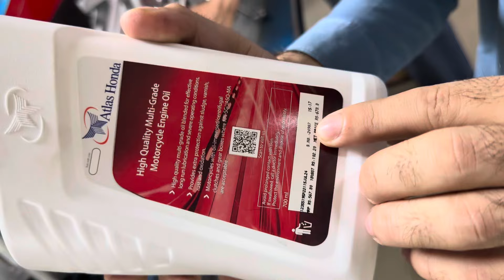New Model Honda CD70 | Complete Maintenance Guide | New Model 2025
Complete Honda CD70 and CG125 Tuning, Oil Change, and Repair

In this in-depth guide, we will walk you through the complete process of tuning, changing the oil, and performing essential repairs on the Honda CD70 and Honda CG125, two of the most reliable and widely-used motorcycles. Regular maintenance is critical for ensuring optimal performance, longevity, and safety of your bike. Whether you’re a new rider or an experienced mechanic, this guide is designed to help you keep your motorcycle in top condition.

1. Oil Change
The first and one of the most important steps in maintaining any motorcycle is performing a regular oil change. The engine oil keeps the internal components lubricated, reducing friction and preventing overheating. Over time, engine oil loses its effectiveness, so it must be replaced regularly.

To start, warm up the engine for 5-10 minutes to ensure the oil flows out smoothly. After turning off the engine, locate the drain bolt under the engine and use a wrench to loosen it. Let the old oil drain completely into a container. Once the oil is fully drained, replace the drain bolt and tighten it. Then, refill the engine with fresh oil, making sure it matches the specifications recommended by the manufacturer (usually 10W-30 for both the CD70 and CG125). Check the oil level using the dipstick and ensure it's at the correct level.

2. Air Filter and Spark Plug Maintenance
A clean air filter is essential for proper airflow to the engine. If the air filter is clogged, it restricts air intake and reduces performance. Remove the air filter cover, inspect the filter, and either clean it using compressed air or replace it if it’s too dirty.

The spark plug is another critical component. Remove the spark plug using a spark plug wrench, inspect it for carbon buildup, oil deposits, or other fouling. Clean it with a wire brush if it’s still usable, or replace it if necessary. Make sure to adjust the spark plug gap (usually 0.6–0.7mm) according to the manufacturer's specifications before reinstalling it.

3. Carburetor Tuning
For both the Honda CD70 and CG125, proper carburetor tuning is key to fuel efficiency and smooth engine performance. Start by adjusting the idle screw to set the engine’s idle RPM (typically 1,300–1,500 RPM). Then, adjust the air-fuel mixture screw until the engine runs smoothly without misfires or excessive vibration.

If the bike has been experiencing fuel delivery issues, you may need to clean the carburetor jets. These tiny passages can get clogged with debris over time, and cleaning them with carburetor cleaner can restore proper fuel flow.

4. Chain and Sprocket Maintenance
Inspecting and maintaining the chain is crucial for smooth power delivery. The chain should have around 20-30mm of slack. Use a chain tensioner to adjust it if necessary. Lubricate the chain with a proper chain lubricant after cleaning it to ensure it runs smoothly.

Next, check the sprockets for signs of wear. Worn sprocket teeth can cause poor power transfer and increase the risk of chain failure. Replace the sprockets if the teeth are worn down or damaged.

5. Brake System Inspection
Your bike’s brake system should always be in excellent working condition for your safety. For drum brakes, check the brake shoes for wear, and adjust the brake levers to ensure proper braking response. If your bike has disc brakes, inspect the brake pads for wear and ensure the brake fluid level is adequate. Top off the brake fluid if necessary.

6. Clutch and Throttle Cable Adjustment
Clutch and throttle cables need regular inspection and adjustment. The clutch lever should have about 10-15mm of free play, while the throttle cable should operate smoothly without resistance. Lubricate both cables using a proper cable lubricant to prevent stiffness and ensure smooth operation.

7. Battery and Tire Inspection
For electric start models, regularly inspect the battery’s voltage using a multimeter. The voltage should be between 12.5V and 13.5V. Clean the battery terminals to ensure a strong connection and replace the battery if it no longer holds a charge.

Finally, inspect the tires for correct pressure (usually 25-30 psi) and tread wear. Proper tire pressure ensures good handling and road grip, while worn-out tires can compromise safety. Replace tires if the tread is worn down or uneven.

Conclusion
Regular tuning, oil changes, and proper maintenance of your Honda CD70 or Honda CG125 will keep your bike running smoothly and reliably. By following this guide, you can address common wear and tear issues, improve fuel efficiency, and ensure your bike is safe to ride. Proper care will not only enhance your bike’s performance but also extend its lifespan, giving you a smoother and more enjoyable ride.